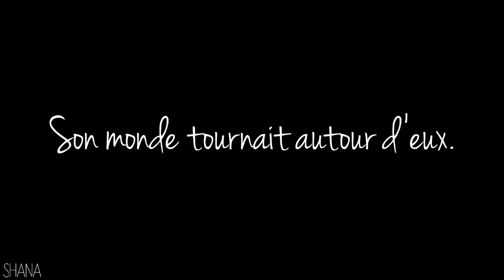A Toru's Romance [Trailer]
Une vidéo inspiré d'une fiction sur One Ok Rock juste car je suis devenue fan ♥
Bon je visais plus haut mais tant pis, j'en referrais peut être un mieux un jour ^^"

Prologue:
Je me souviendrais toujours de ce soir d'hiver en cette fin d'année 2010. De ces quelques jours dont je n'avais même jamais osé rêver ; ces heures inespérées que j'ai vécues, que peut-être personne ne croira, auxquelles je pense maintenant sans cesse, chaque jour et chaque nuit. Jusque-là, un seul nom me hantait.
Toru Yamashita.
Mais un soir, mes pensées et mes sentiments incompréhensibles cessèrent de me torturer.
Un soir, je vécus ce que je n'avais même jamais osé espérer.